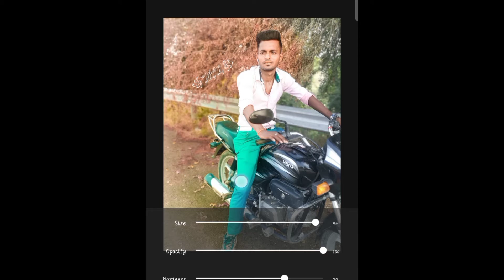photo editing kaise kre / CB editing / Snapseed /Autodesk/ PicsArt face clean